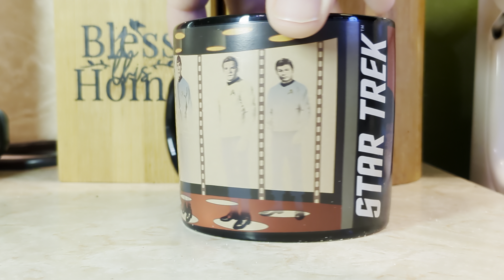Star Trek TOS Mug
Got another heat reactive mug to add to my collection with my Bob Ross mug.
This time, it's the original Star Trek crew beaming down to a planet.
The transporters were a little slower than usual, but Scotty's working on it.